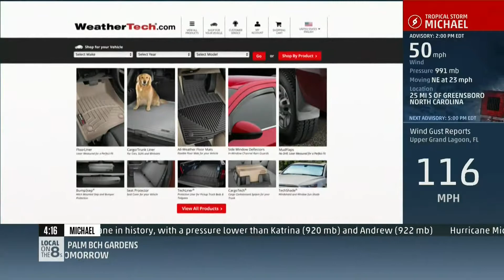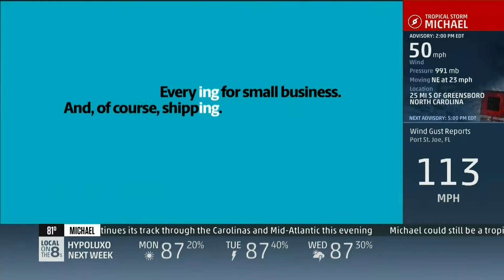Encode V1129 1080P 279 7